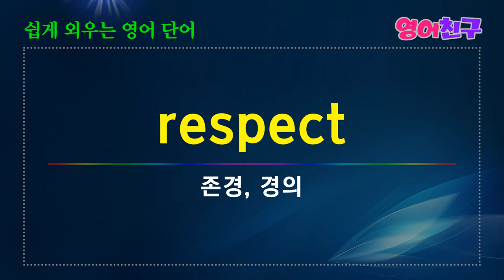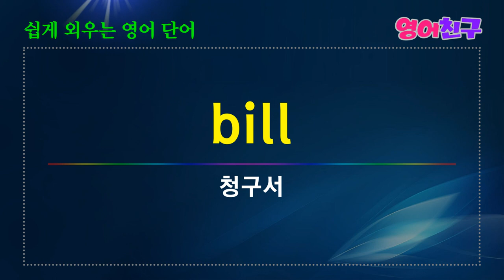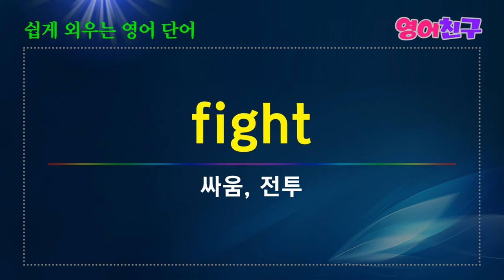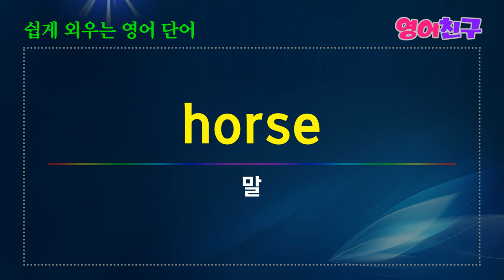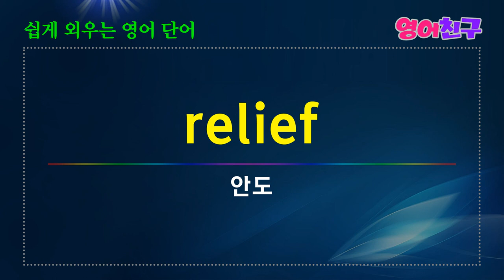#37 이제 영어공부 편하게 하세요 / 쉽게 외우는 영어단어 명사 매일 영어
보증-guarantee
도구-implement
층, 쌓은-layer
강의-lecture
거짓말-lie
방법, 방식-manner
회의, 만남-meeting
코-nose
주차-parking
동업자-partner